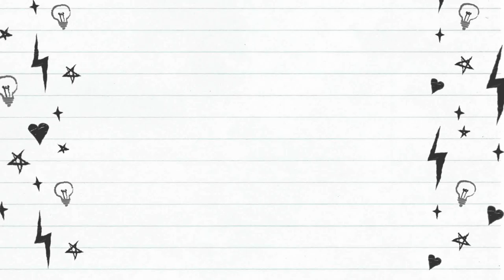March 2019 Wrap Up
A good number of books read considering the massive changes in my life this month!